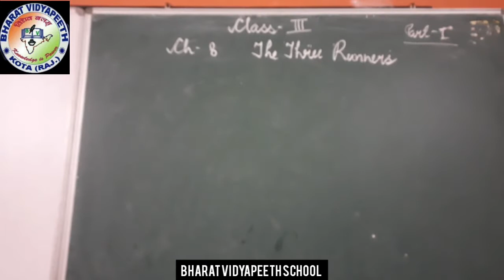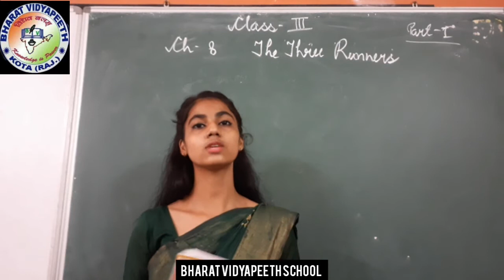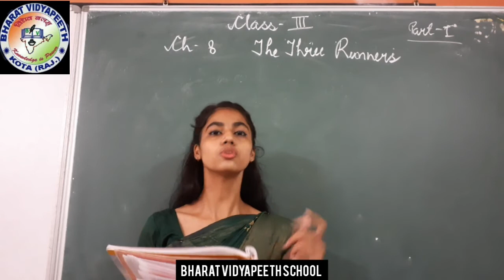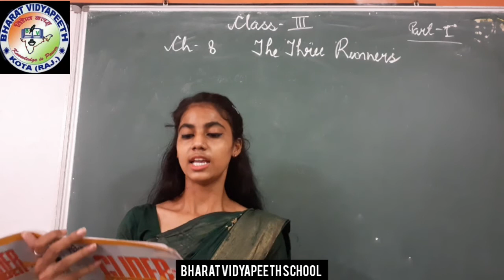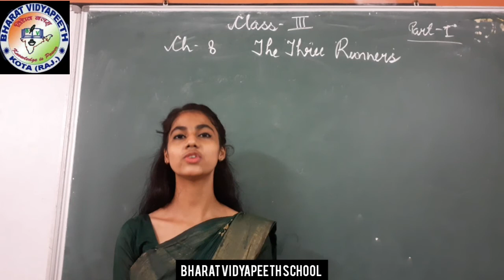English lit class 3 ch 8